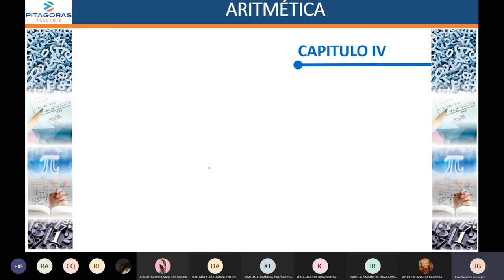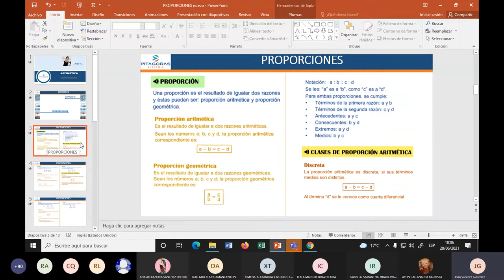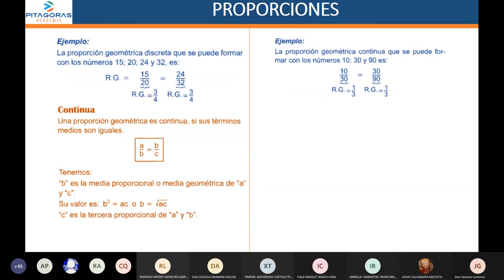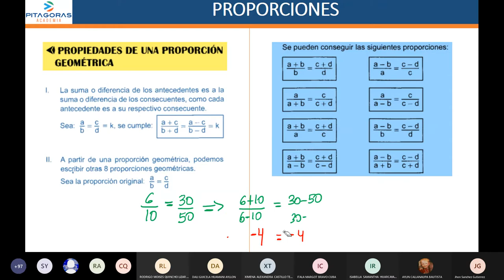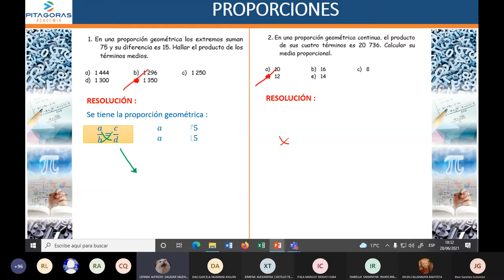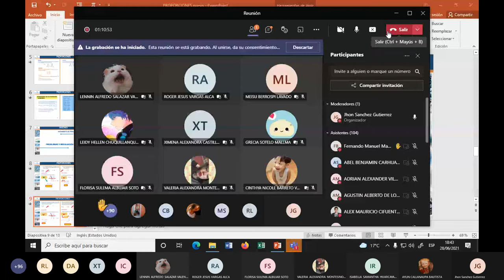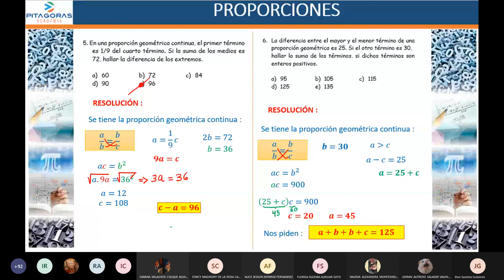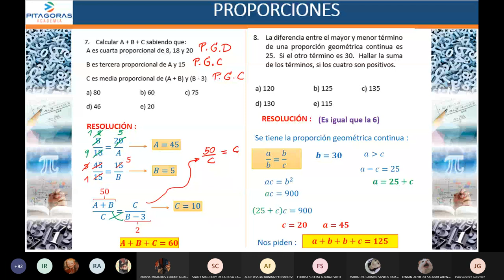aritmetica sem4 (basico)